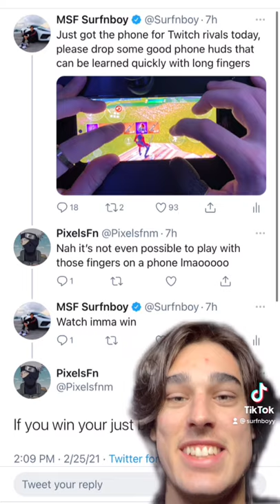Winning $50,000 Fortnite Mobile Twitch Rivals Tournament